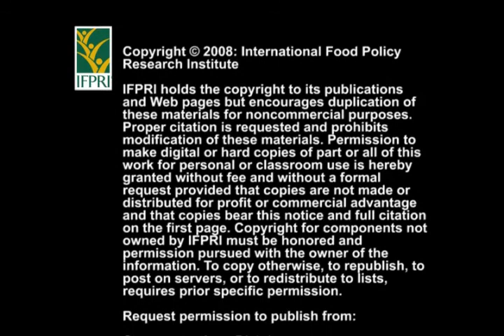Knowledge and Innovation Conference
Knowledge and innovation for agricultural development
Kwadwo Asenso-Okyere, International Food Policy Research Institute